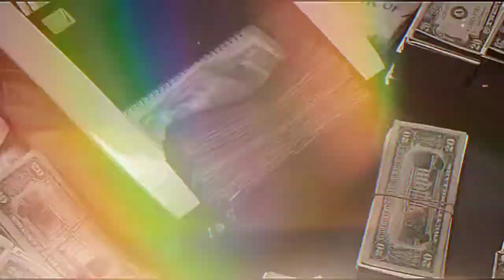SCARFACE PT.2 | ROCKS IN THE WATCH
🎵-ROCKS IN THE WATCH- Wxlfgvng! - Topic
(SORRY IF THE QUALITY BAD IN SOME PARTS)